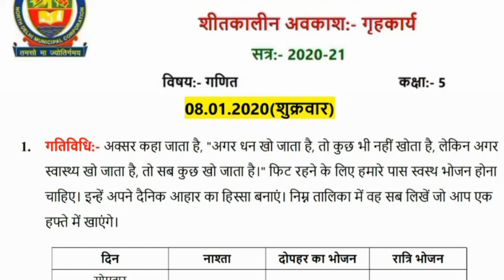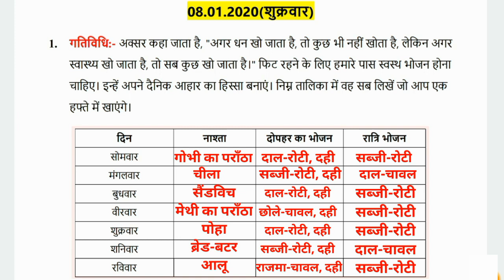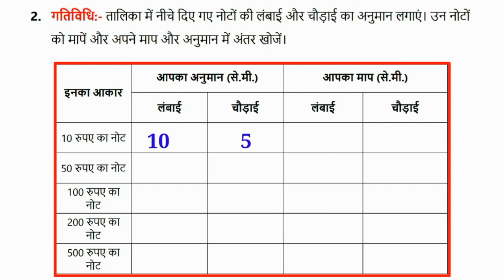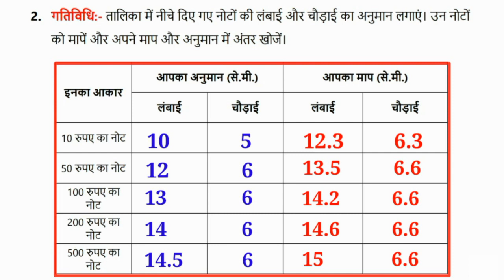कक्षा 5 गणित (08/01/21) MCD Holiday Homework Solution Class 5 MCD Winter Vacation Homework Solution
NDMC कक्षा 5 गणित (08/01/21) MCD Holiday Homework Solution Class 5 MCD Winter Vacation Homework Solution